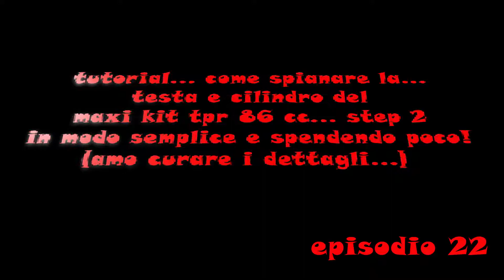#22 ⚠️TUTORIAL⚠️ COME SPIANARE /RETTIFICARE LA TESTA E IL CILINDRO IN MODO SEMPLICE ECONOMICO TPR 86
Ho notato che le superfici non sono perfettamente in piano... e questo porta ad avere uno sfiato sulla guarnizione "O" ring della testa che ne compromette l' affidabilità nel tempo...
PERO' HO UN CONSIGLIO DA CONDIVIDERE CON VOI... NON SEI CURIOSO ?
In questo video vi farò vedere come spianare / rettificare le superfici di contatto fra testa e cilindro in modo semplice ed economico... sempre a modo mio 🤔😉🥰 TPR 86❤️

grazie della visione e al prossimo video🥰
I noticed that the surfaces are not perfectly level ... and this leads to a vent on the "O" ring of the head which compromises its reliability over time ...
BUT I HAVE A TIP TO SHARE WITH YOU ... ARE YOU NOT CURIOUS?
In this video I will show you how to smooth / grind the contact surfaces between the head and the cylinder in a simple and economical way ... always my way 🤔😉   TPR 86❤️

Write in the comments what you think about this technique, leave a LIKE 👍

►TORNIO DAMATOMACCHINE MULTITECH 800 PLUS CON TESTA FRESA MOD. EXTRA

Seguici per altri video e aggiornamenti. Per collaborazioni contattaci.

My equipment:
►ActionCam CamPark